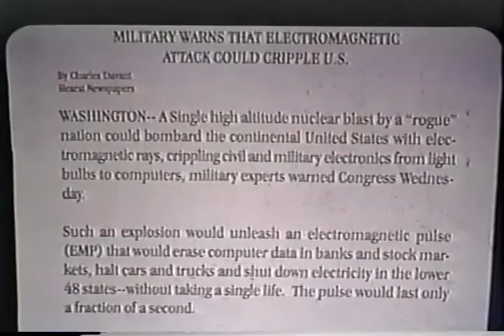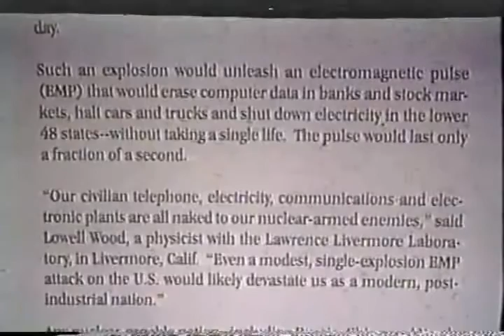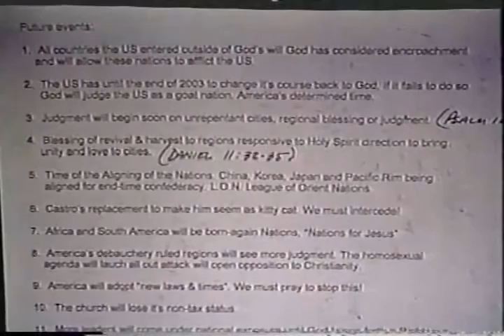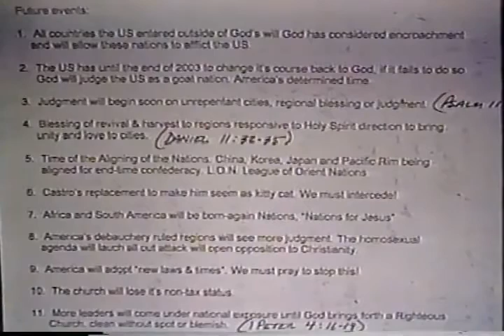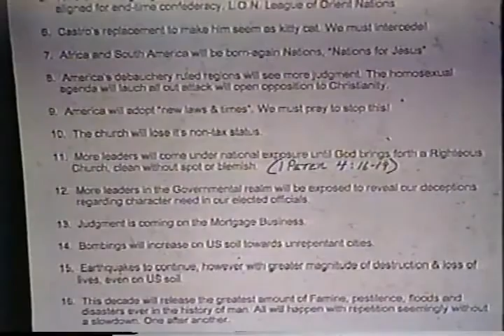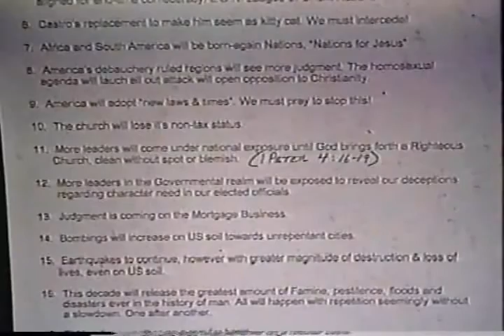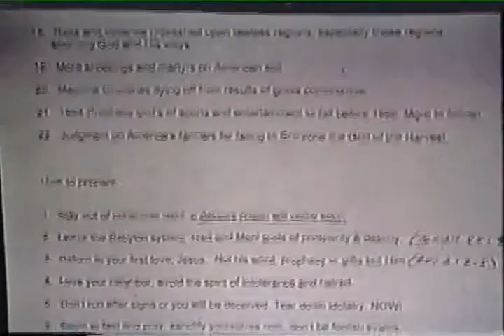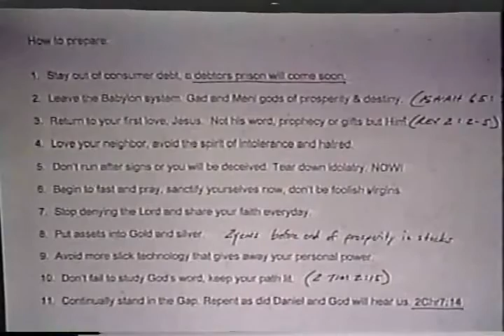I Saw the Tribulation Ken Peters, The Prophecy Club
The END is NEAR for THIS world!!!
This Is whats comming right NOW!!!

ONLY Christ Jesus can save your soul by believe in Him and repent!!!